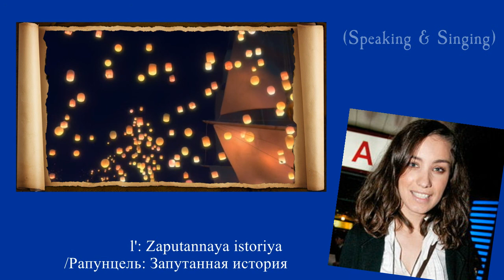Meet the Russian Disney Princesses {Part 2}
Some of the pictures can be wrong, it can always happen because I am not Russian by myself and do not know how some of them look like...

Pocahontas 2005
Teona Dolnikova (19 years old)

Mulan 1998
Saule Iskakova (26 years old)
Natalia Uleyskiya (???)

Anna Buturlina (???)

Tangled 2010
Victoria Dayneko (22 years old)

Frozen 2013
Natalia Bystrova (29 years old)

Anna Buturlina (???)

Thanks to Mirka Karoliina for the Russian speaking part of Tangled

Nice facts:
* Frozen's Russian name is: Xолодное сердце/Kholodnoye serdtse what is literally in English means: Cold Heart
* Natalia Bystrova (Anna speakings and singing voice) was also Belle and Ariel in the Russian musical versions.
* Hercules was the first Russian dub made in 1997 the same year as the movie came out. Mulan is because of that the first "princess" movie that was dubbed into Russian.

(If you know a nice fact about the Russian dubbings I would like to know)